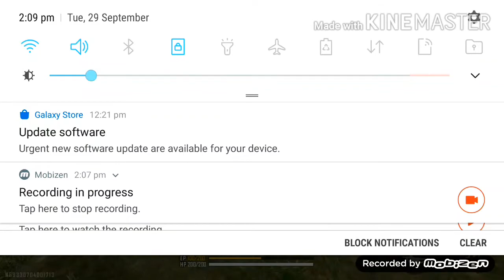New and improve game play with op music